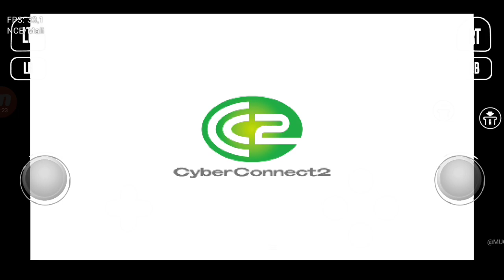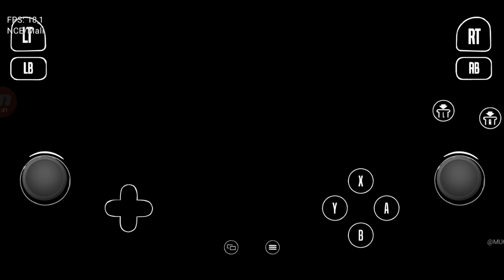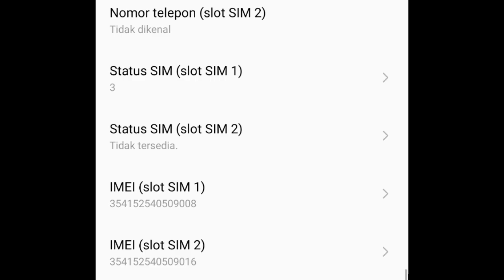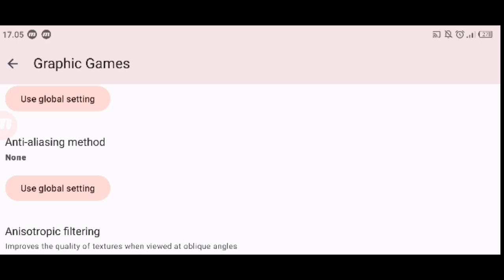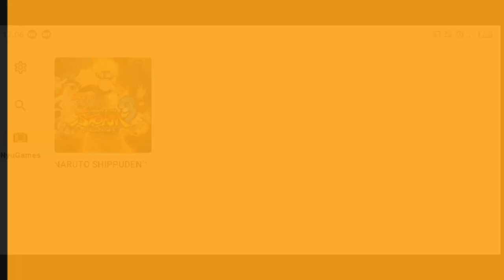TERBAIK, Cara Setting Naruto Strom 3 Di Android Low Spek - Nyushu Emulator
Cara Setting Naruto Strom 3 Di Android Low Spek - Nyushu Emulator.

Device :
📱 Infinix Note 10 Pro | Helio g95 | 8/128

Tools :
🎥 Az Screen Recorder
✏️ CapCut
❗PENTING. Kalian Juga Harus Nonton Video Dibawah 👇🏻👇🏻👇🏻👇🏻